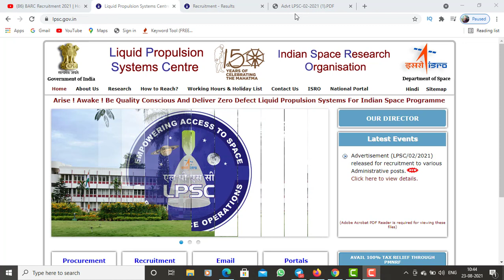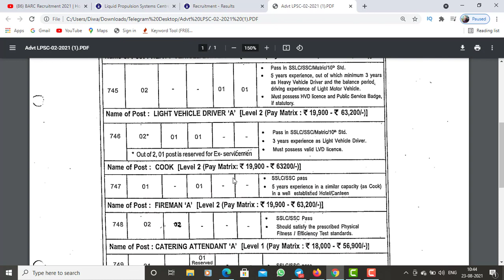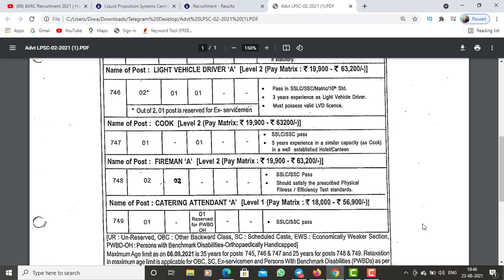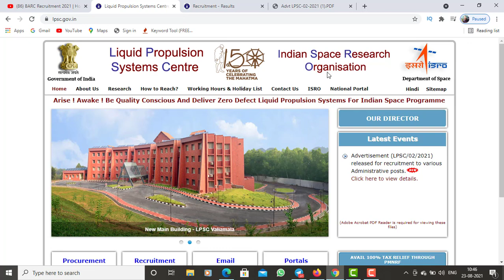ISRO Recruitment 2021 | Liquid Propulsion system center Notification out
Government Jobs 2021 | Latest Government Jobs 2021 | Government Jobs | Upcoming Vacancies

About Video : Hello Friends , in this video we are going to tell Latest Government Jobs 2021. After Lockdown Government Has Announced Many Vacancy In Railway, Banking, SSC, Railway Group D, SSC, NTPC,SSC CHSL, IBPS Clerks, RRB PO,CTET, UPSSSC PET etc.Also Govt Jobs 2021 which is very useful to Candidate. We Also Discuss Government Jobs 2021 and Latest Government jobs 2021 , upcoming Vacancies july 2021

Topic Covered :
new vacancy 2021
sarkari naukri
sarkari result
govtjob portals
new vacancy
government job vacancy 2021
anganwadi supervisor
new vacancy
sarkari naukari
new job
bank job
12th pass govt jobs 2021
railway vacancy 2021
job alert
sarkari job
10th pass govt jobs
12th pass government jobs

FCI Recruitment 2021 | New Vacancy 2021 | Government Jobs 2021 | Govt Jobs 2021 | Govt Jobs

Queries Solved :
new upcoming vacancies in july 2021
new vacancy 2021
sarkari naukri
sarkari result
govtjob portals
new vacancy
anganwadi supervisor
new vacancy
sarkari naukari
new job
bank job
12th pass govt jobs 2021
railway vacancy 2021
job alert
sarkari job
10th pass govt jobs
12th pass government jobs
sarkari result
Quicktechdiw.com